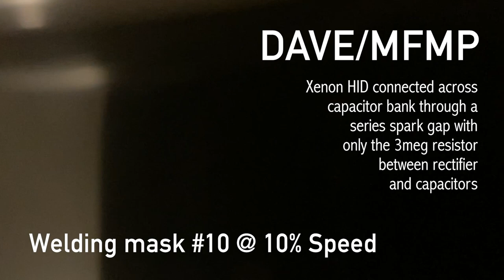XENO - Test 02 - DAVE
Dave
"This was taken with the xenon lamp connected across the capacitor bank through a series spark gap, with only a 3meg resistor between the rectifier and capacitors.  With the series spark gap it has this punch sound to it that you don't get without the Spark Gap in series.  I only have #10 welding glass so its a bit dark."

BANK: HSBC
Branch Address: 153 North Street Brighton, East Sussex, BN1 1SW
Account Name: Quantum Heat C.I.C
Sort Code: 40-14-03
Acc No.: 12631571
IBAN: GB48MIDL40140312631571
SWIFTBIC: MIDLGB22